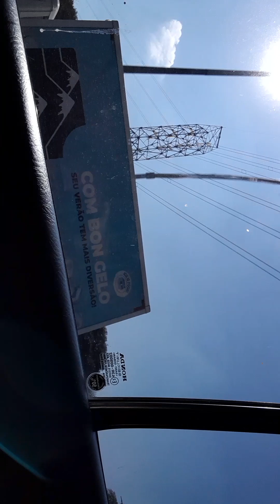EU eu indo na casa do meu primo